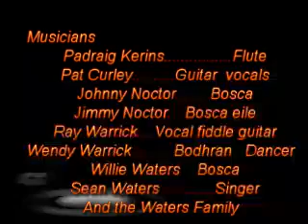Fethard part two